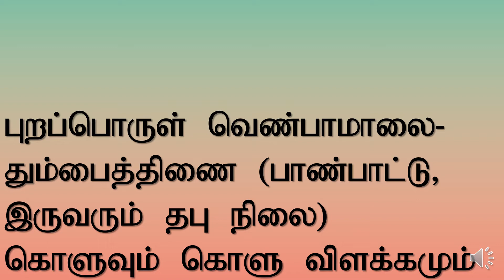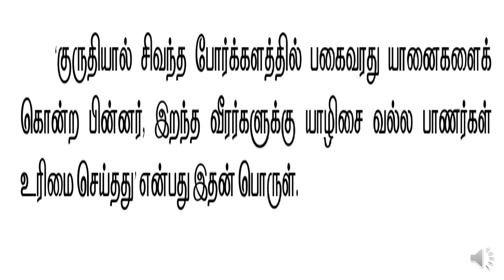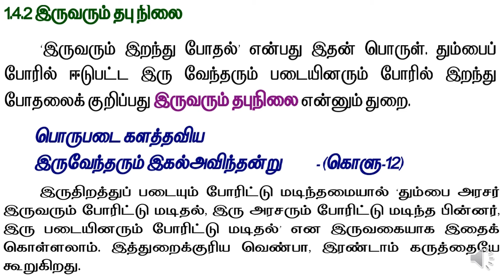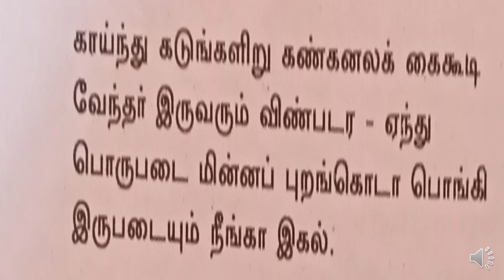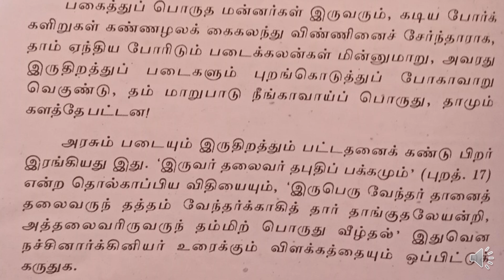புறப்பொருள் வெண்பாமாலை - தும்பை திணை (பாண்பாட்டு இருவரும் தபு நிலை) கொளுவும் கொளு விளக்கமும்